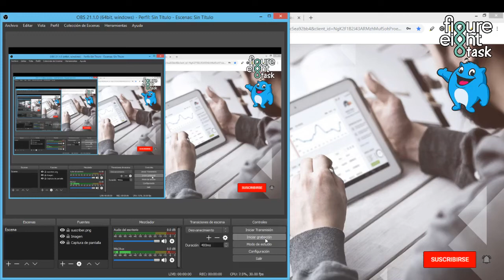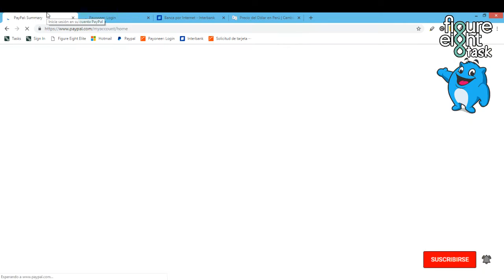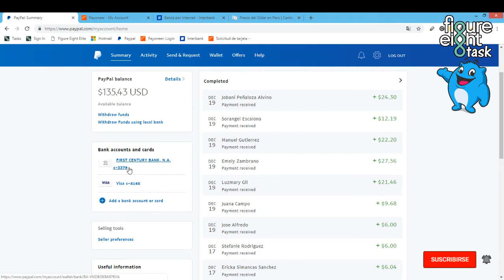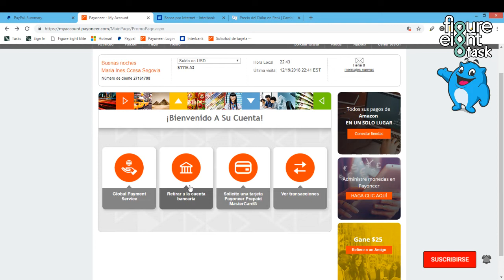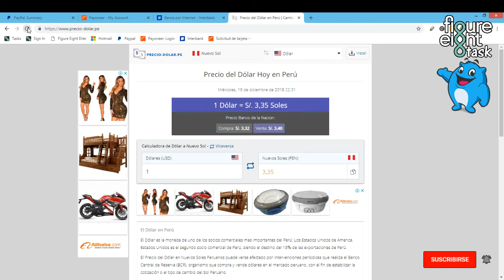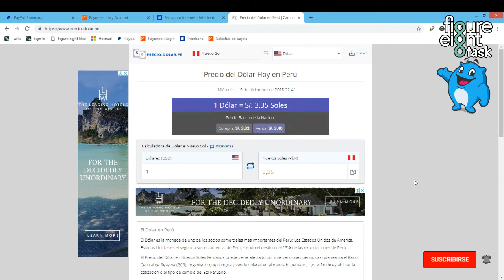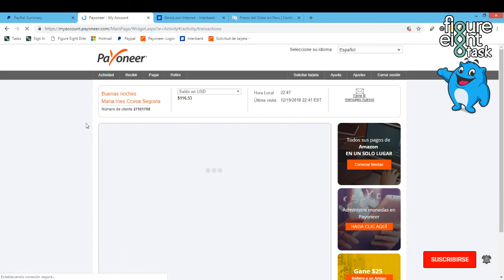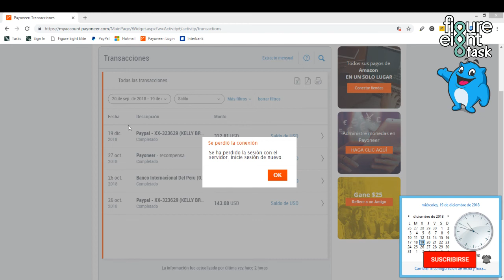Como Retirar Tu Dinero De Paypal A Tu Banco Perú Con Payoneer // Comunidad Figure Eight Task